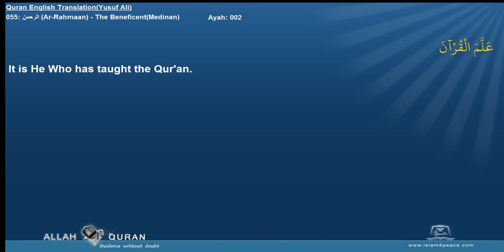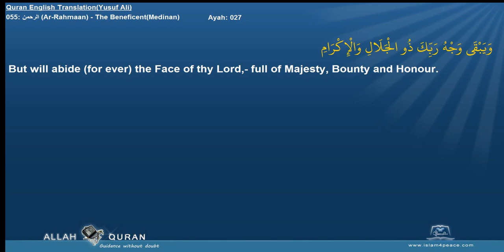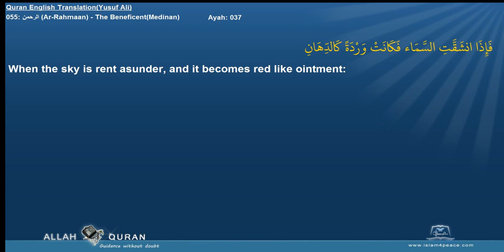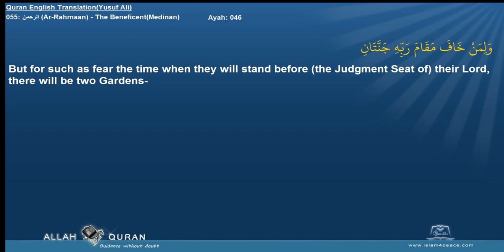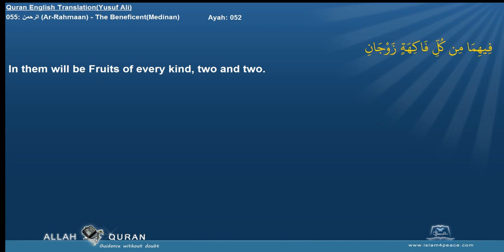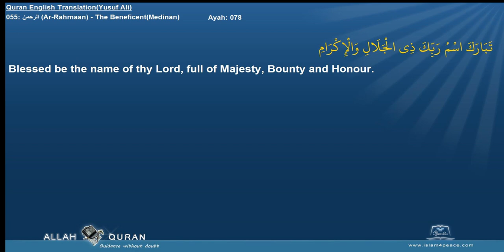Quran English Yusuf Ali Translation 055 الرحمن Ar Rahmaan The BeneficentMedinan Islam4Peace com